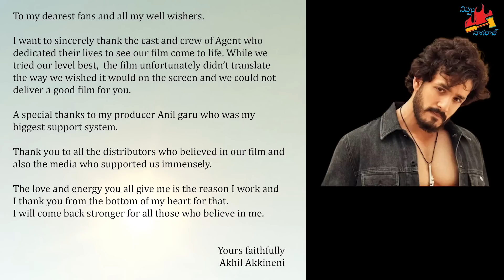అక్కినేని హీరోలు - అసలేం జరుగుతోంది? | Nippu Nagaraj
Akkineni fans worried about Akkineni heroes Box Office performance